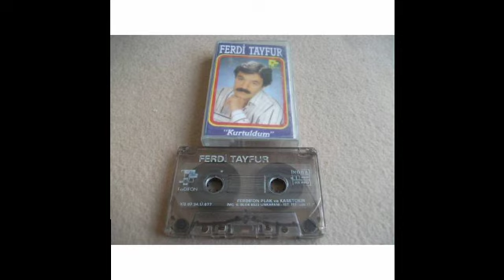Ferdi Tayfur - Herşeyim Sensin (İntrolu versiyon) - 1985